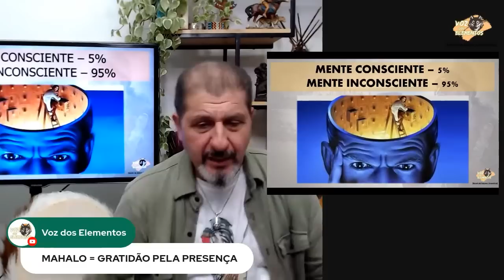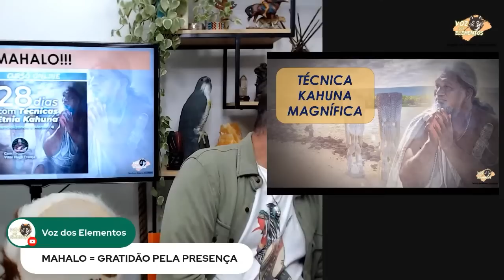Aula Online "A Sabedoria dos Kahunas - Os Xamãs Havaianos"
Curso Online "28 dias com Técnicas Kahuna"

Esse é um Programa EXCLUSIVO, com Técnicas Ancestrais trazidas do Havai, diretamente dos Nativos Kahunas, para você aplicar na sua vida Hoje!

Durante 28 dias, nós vamos seguir 6 Passos para Elevação da sua Sintonia Energética e Potencializar a Mente!

- Primeiro Passo
03 Dias - Abrindo a Mente (MEDITAÇÃO KAHUNA)
- Segundo Passo
04 dias - Integrando-se aos Elementos
- Terceiro Passo
14 dias - 7 Princípios Kahuna
1 Vivência para cada Princípio - 2 Dias cada
Totalizando 14 Dias
- Quarto Passo
02 dias - Canção dos 7 Princípios
- Quinto Passo
03 dias - Prática com Símbolo Sagrado Kahuna
- Sexto Passo
02 dias - Princípio da Benção

Todas as aulas e Práticas serão gravadas para você poder fazer no melhor horário do seu dia, o mais importante é seguir certinho o passo a passo dos 28 dias!

E você ainda terá acesso a esse conteúdo por 2 anos, para poder repetir esse Programa de 28 dias quantas vezes quiser!

Você ainda vai receber 3 Bônus INCRÍVEIS com muito carinho!
- Bônus 1: Coletânea de Músicas Kahuna do meu acervo pessoal (INÉDITO)
- Bônus 2: Planner Xamânico Digital com os 6 Passos e espaço para registrar seus insights em cada técnica, como se fosse um Diário para você visualizar e escrever cada Transformação desses 28 dias!
- Bônus 3: Um "Encontro Online Xamânico", só esse Bônus tem o valor de R$97,00 e você vai ganhar de Presente!

Quero me inscrever e ganhar os 3 Bônus!

As inscrições ficarão abertas até o dia 24 de Abril e depois fecharemos essa Turma!

PERMITA-SE SENTIR!
Um grande abraço de Luz!
Vitor Hugo França

PS. Ficou com alguma dúvida sobre o Curso?

[BOA NOTÍCIA] Aula Online e GRATUITA!

Buscando semear cada vez mais ensinamentos, praticas e muita Energia Positiva, Próspera, de Proteção e Transformadora com muita HONRA no seu coração, eu vou ministrar essa Palestra Online e GRATUITA dia 18 de Abril de 2023 às 20h.

"A Sabedoria dos Kahunas, os Xamãs Havaianos!"

O que você vai aprender:
- Quem são os Kahunas;
- Técnica Kahuna para uma vida Abundante e Transformadora!;
- Como manter-se Protegido e com a Sintonia Elevada no meio da Sociedade Caótica;
- Meditação Xamânica Kahuna Especial!

E ainda, para poder levar essa TRANSFORMAÇÃO realmente para sua vida no seu dia a dia, vamos LANÇAR um Programa "28 dias com Técnicas da Etnia Kahuna"

Esse Curso faz parte da nossa Coleção "28 dias", onde já temos também o Curso "28 dias com Técnicas Lakota", outro grande sucesso!

Eu vou te explicar passo a passo esse programa durante a aula, mas posso te garantir, serão 28 dias Transformadores na sua Jornada, com resultados rápidos!

Esse programa irá manter a sua Energia Elevada e Sintonizada com o Grande Espírito, possibilitando assim, você gerar Mudanças significativas na sua vida nesse curto período! IMPERDÍVEL!!!

Essa Aula Especial será dia 18 de Abril, às 20h, MARQUE NA SUA AGENDA!

Conto com a sua participação e carinho!
Grande abraço de Luz!
Vitor Hugo França

PS. Gratidão por estar sempre me acompanhando, assistindo, curtindo, compartilhando e ajudando a semear esses Ensinamentos Ancestrais Sagrados dos Grandes Xamãs!